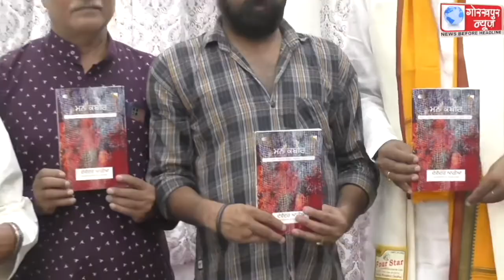गुरुवाणी के मधुर कीर्तन का किया गया आयोजन, देवेंद्र आर्य की पुस्तक मन कबीर का पंजाबी संस्करण का हुआ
जटाशंकर स्थित गुरुद्वारा में रविवारीय विशेष दीवान कॉल हजूरी रागी जत्था के द्वारा गुरुवाणी के मधुर कीर्तन का किया गया आयोजन, देवेंद्र आर्य की पुस्तक मन कबीर का पंजाबी संस्करण का हुआ विमोचन ।।